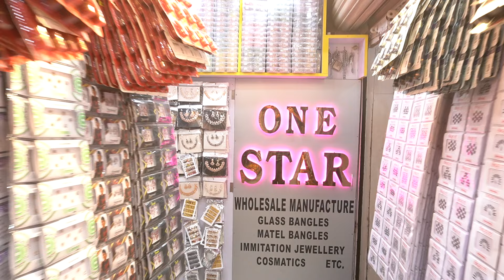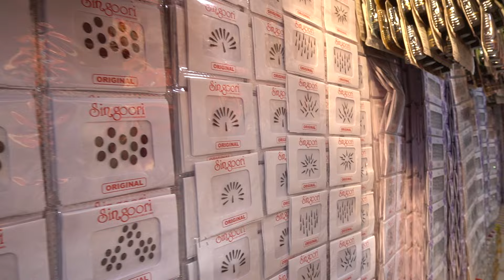రూ.10,000తో ఇంటి నుండి స్టార్ట్ చేసే బిజినెస్,hyderabad wholesale market for business#manufacturing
One Star Bangles and jewellery👇👇
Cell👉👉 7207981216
Minimum bill 5000
All india Courier booking
Only Businesses purpuse video
No Retail
Only wholesale

Address👉👉Gosha Mahal Road, TopKhanna Masjid,
opposite Chodi Bazaar. Begum Bazar HYD

  / chudi.bazar.7

Best Profit Business Videos:

Packing Jobs || ఇంటి నుండి వర్క్ చేస్తూ ప్రతిరోజూ 800 నుండి 1000 సంపాదించండి || VAIBHAV ENTERPRISES

కారు కొనాలంటే దీన్ని మించిన Place లేదు భయ్యా | second hand cars in hyderabad#Usedcars#ccmart

రూ.65/-లతో సొంత వ్యాపారం,Masala Spices Wholesale Business | Self Employment Business Ideas in Telugu

ఇంటి నుండి 1గంటకు 4000 ఆదాయం How to Start a Chapati Making Business#BestSelfEmploymentBusinessideas

రోజుకు10వేలు ఆదాయం,Businesss ideas in telugu How to start OneStopCafe Franchise Business in Telugu

ఏడాదిలో మిమ్మల్ని లక్షాధికారిగా చేసే బిజినెస్ | Best Business Ideas in telugu self employment#irmart

 HomeBased Food Franchise Business ideas telugu,Self Employement Business Idea#villagebusiness#zeengi

Best Business ideas in Telugu,New Modern Fast Food franchise business#iconicfriedchiken#noshopak

Luxury Furniture Starting Price1000,Furniture Wholesale🔥Cot-3000,Almirah-3000#biggestfurnituremarket

మార్కెట్లోకి సరికొత్త మోడ్రన్ బిజినెస్ | Best Business Ideas in telugu self employment#nomarketing

ప్రతి నెల 1 లక్ష ఆదాయంHomemade Chocolate Business in telugu#trainingtips#rawmaterial#RSChocolateHub

రోజుకు 10,00,000 ఆదాయం వచ్చే బిజినెస్ | low investment business ideas | Summer Special offers#gloled

📢Competition లేని,Free Franchise Business Opportunity | Self Employment Business Idea#DADDYSROAD

నెలకు 3 లక్షల సంపాదన👌Newdistributorship business opportunity#selfemploymentideas#Mabinelubricants

పేపర్ ప్లేట్ బిజినెస్ గురించి పూర్తి వివరాలు | AVR Paper Plate Making Business | Best Business Ideas

పల్లెటూరులో చేసే 7 Best Business | Village lo Business Ideas in telugu | Top 7 Small Business Ideas

ఇంటి నుండి నెలకు 300000 వరకు ఆదాయం | low Investment High Profit Business Ideas#Abhilaundryequipments

ఎటువంటి పెట్టుబడి అవసరం లేదు

రూ.1 పెట్టుబడి లేకుండా AP,TS లో ఫ్రీ Franchise అవకాశం | Chai Cupp Free Franchise Business |Apchannel

Dasaraకి అతి తక్కువ ధరలో Manufacturing నుండి Single కూడా Bookingచేసుకోండిmanufacturing

100% Original Branded jeans& Tshirts Bumper Offers

రూ.10.99 తో మీ సొంత వ్యాపారం,Best Free Dealership Business#Bsgroup#tissuepaperWholesale#homemade